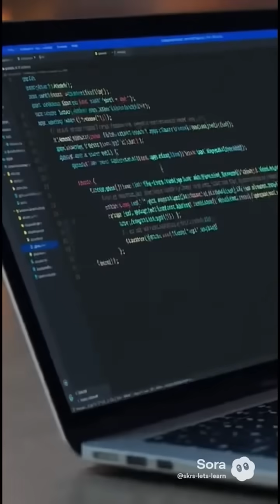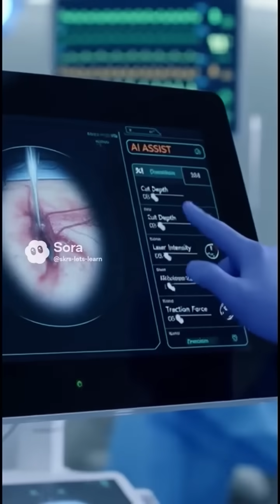Top 10 Fastest Growing AI Technologies RIGHT NOW 🚀🔥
Discover the Top 10 Fastest Growing AI Technologies taking over 2025 — from generative video to AGI agents, AI robotics, healthcare AI, and more.
Perfect for creators, tech lovers, and anyone curious about the AI future.
Watch till #1 — it’s a game changer. 🚀🤖

ai 2025
fastest growing ai
trending ai tools
best ai apps, new ai updates
ai future, artificial intelligence 2025
ai technology list
ai automation
sora ai
runway gen2
ai agents
generative ai video
ai robotics
viral ai content